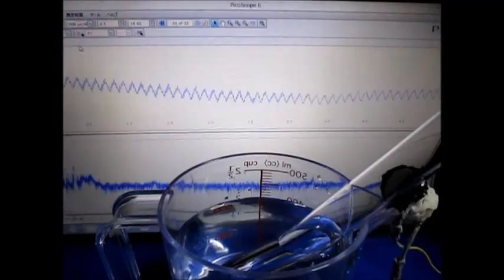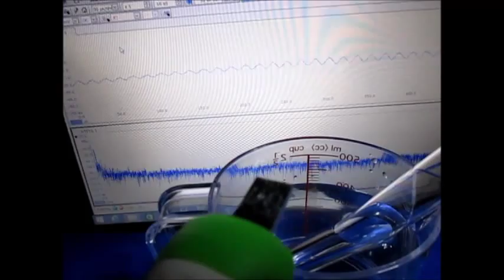音圧測定装置：超音波テスターを利用した実験 Ultrasonic experiment